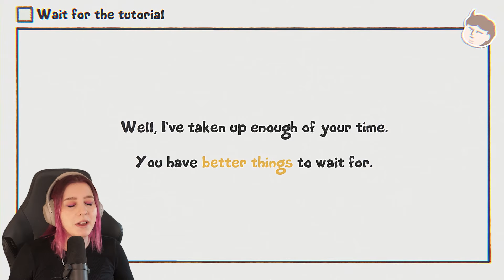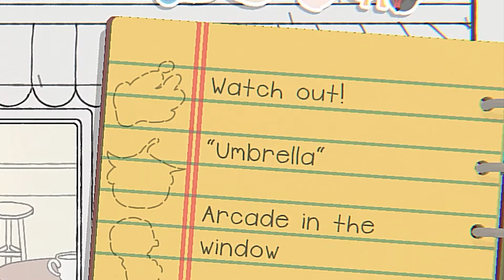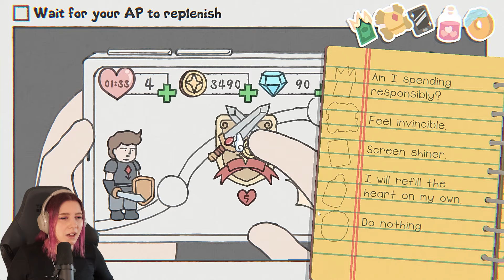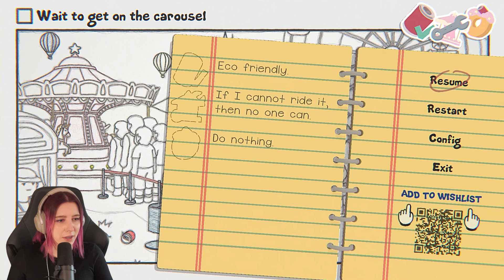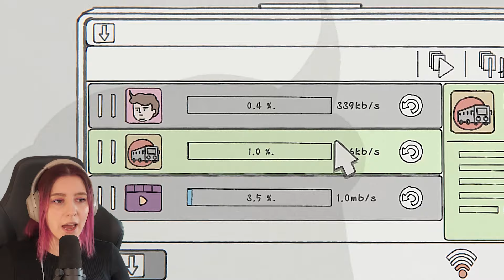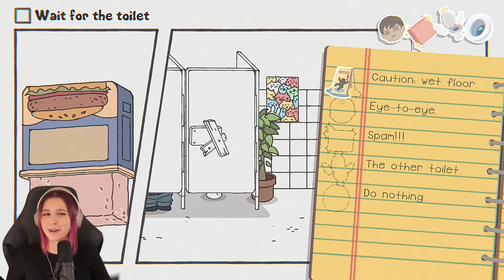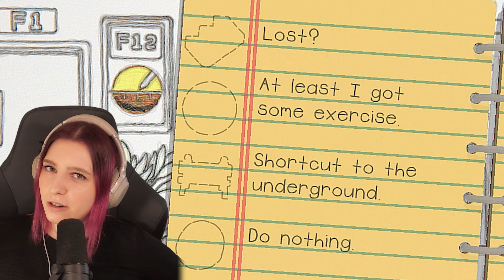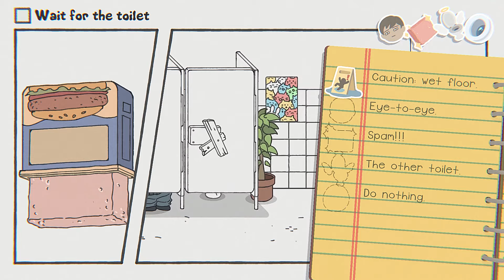Dieses Spiel handelt vom WARTEN? WARUM??? 🥶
While Waiting ist ein Spiel, dass von nervigen Alltagssituationen handelt, die wir alle kennen - auf den Fahrstuhl, aufs Gepäck oder auf den Bus warten - von all diesen Dingen handelt dieses Spiel. Und ich bin ehrlich mit euch... ich war ein bisschen fassungslos, als ich das auf Steam entdeckt habe, wollte es aber trotzdem unbedingt mal anspielen.

🖥️ Equipment:
Mikrofon: Shure SM 7B
Mixer: TC Helicon GO XLR
Kopfhörer: Sony WH-1000XM3